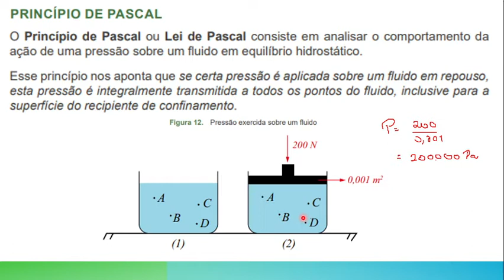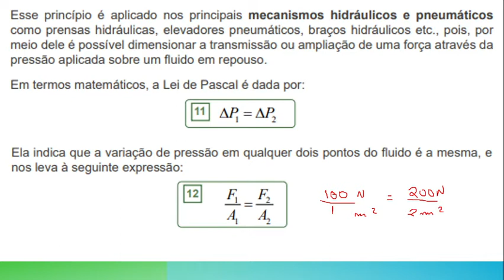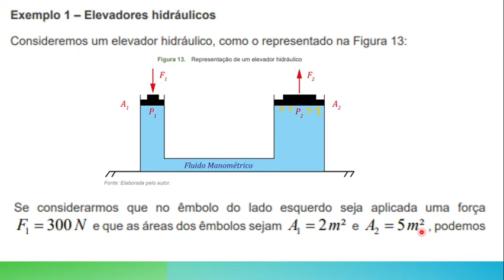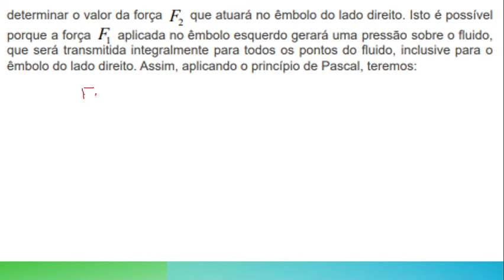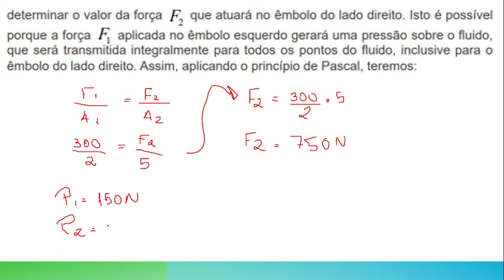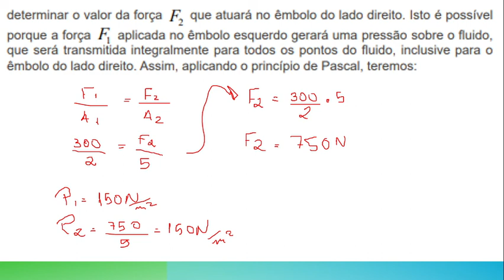Princípio de Pascal